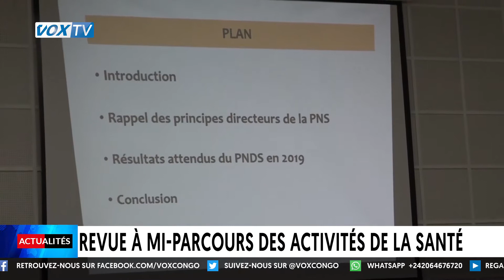Revue à mi-parcours des activités de la santé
Les directeurs généraux, départements et responsables des districts sanitaires du pays prennent part, du 23 au 26 juillet à Brazzaville, la revue à mi-parcours des plans de travail annuels budgétaires 2019 des structures du ministère de la santé et de la population. Ces assises permettront aux acteurs de la santé d’apprécier le degré de mise en œuvre  des interventions programmées au premier trimestre de l’année en cours, pour les structures relevant de ce ministère.